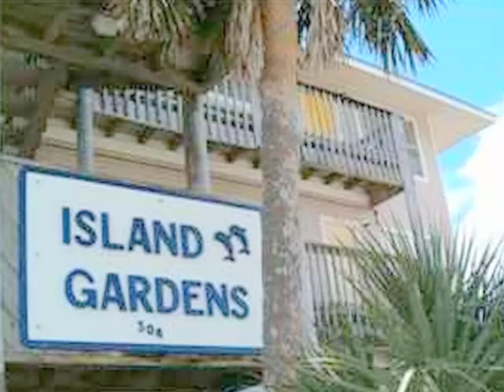OKALOOSA ISLAND Foreclosures - FORT WALTON BEACH CONDO - Williams Group of Pelican Real Estate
- SOLD - 304 Barracuda Okaloosa, Island, FL 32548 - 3rd floor, Corner Unit at Island Gardens on Okaloosa Island has gulf views at an affordable price.This unit is close to Eglin Air Force Base and Hurlburt Field as well as restaurants and shopping. Don't miss the opportunity to own this 2 bedroom, Gulf view condo for under $50,000!  Property being sold as-is.  To see more foreclosures for sale go to WilliamsGroupRealEstate.com. Thomas Williams and Jasmine Leigh Williams of Williams Group of Pelican Real Estate is the leaders in foreclosure, short-sale, and distressed property sales in Northwest Florida.